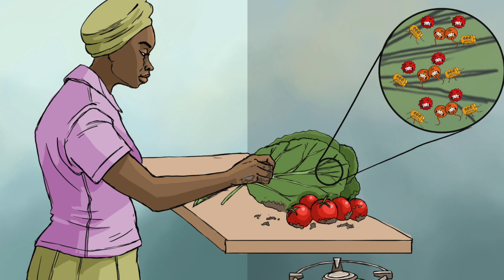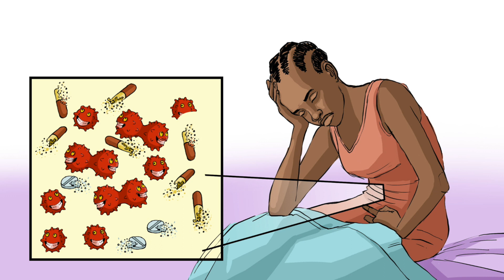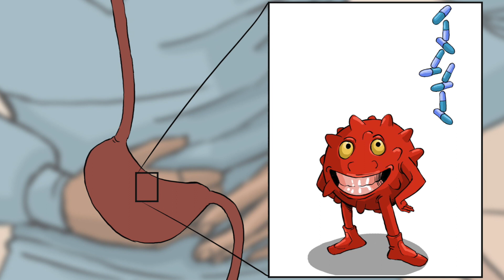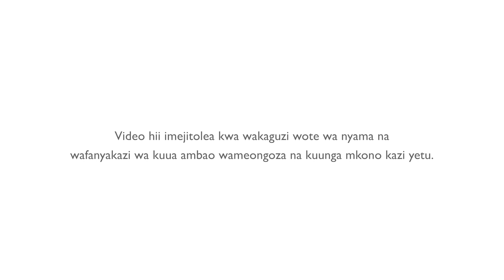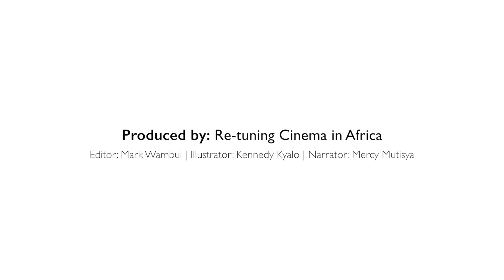Antimicrobial resistance (AMR) educational video (Swahili version)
Antimicrobial resistance (AMR) educational video (Swahili version) with Coat of Arms

Learn about how you can play your part in preventing antimicrobial resistance.  This Swahili version of the video was created primarily for and East African audience, and was funded by a UK BBSRC/GCRF Public Engagement grant implemented by Laura Falzon and Katie Hamilton who are part of the Zoonotic and Emerging Diseases Group, which is based jointly between the University of Liverpool (UK) and the International Livestock Research Institute (Kenya).  The work is also supported by the CGIAR Agriculture for Nutrition and Health Program.

This version of the video includes the Government of Kenya Coat of Arms, as this video is now acknowledged as an integral part of National Training Activities.

Edited by Mark Wambui
Illustrations by Kenney Kyalo
Narration by Mercy Mutisya